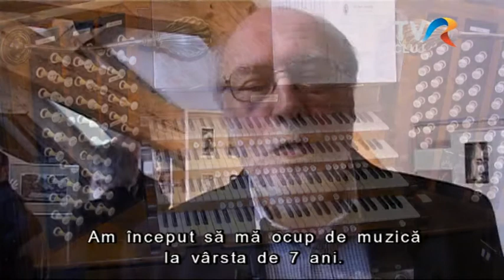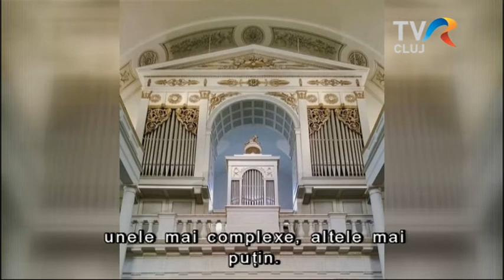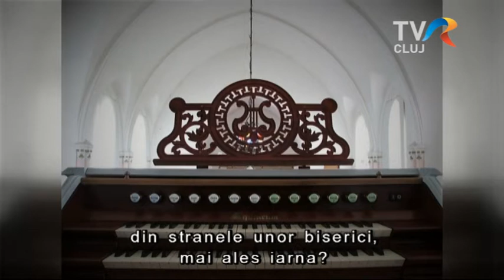Egyházzenei konferencia zajlott Kolozsváron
Ének, zene, liturgia az erdélyi történelmi egyházak gyülekezeti gyakorlatában címmel zajlott  egyházzenei konferencia Kolozsváron.